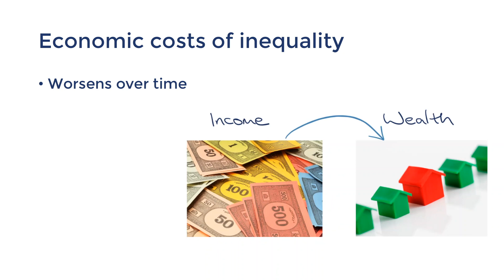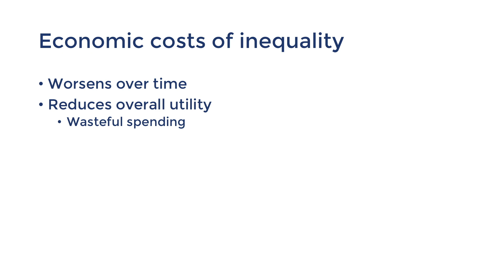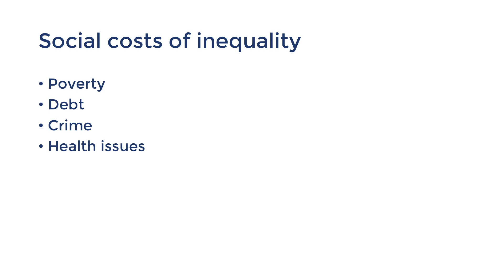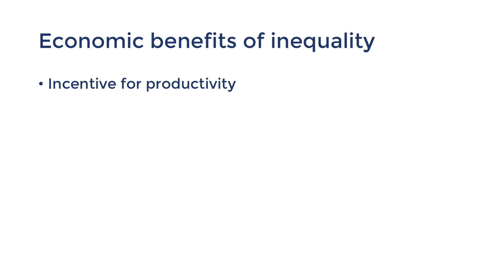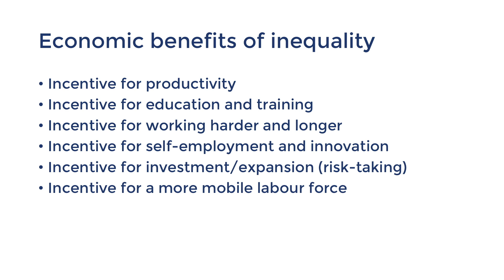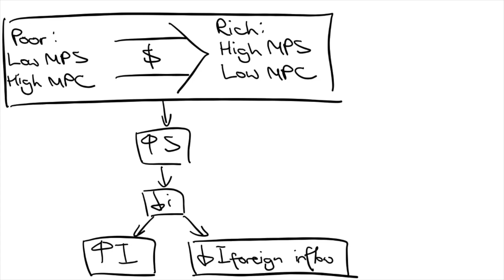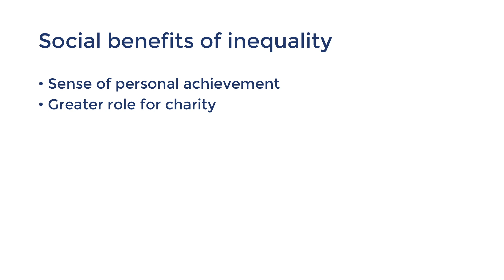Inequality (Part 3): Economic and Social Impacts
This video is part of a series on the Distribution of Income and Wealth.

Today, we will look at the benefits and costs of income and wealth inequality from an economic and social point of view.

for more resources and tutoring with me!